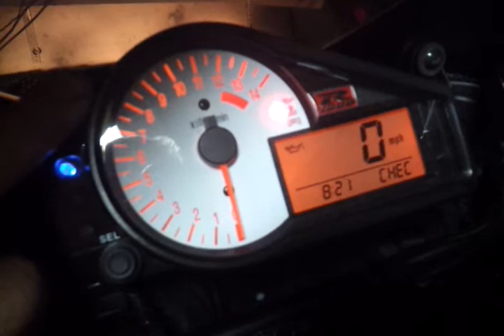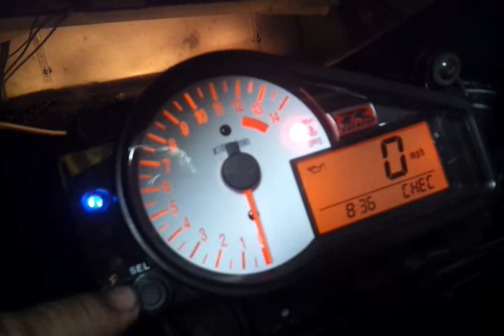GSXR �ra be�llit�sa.